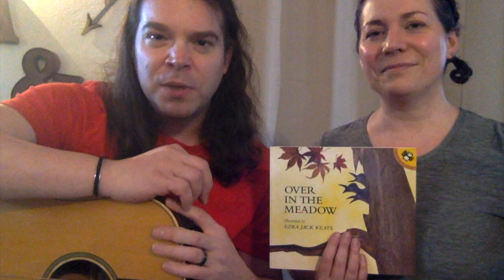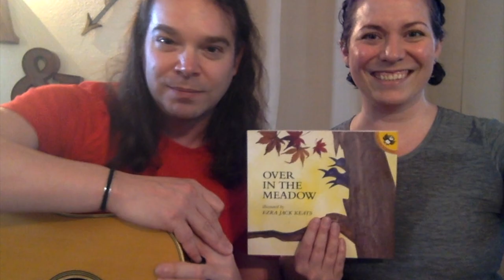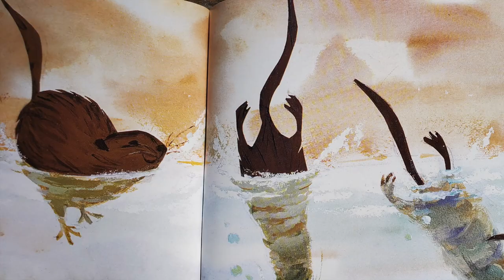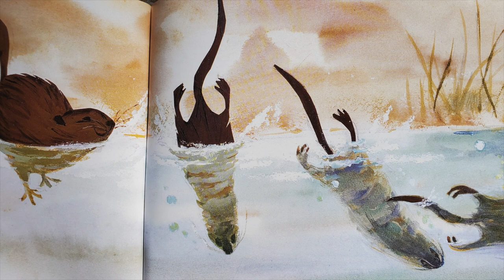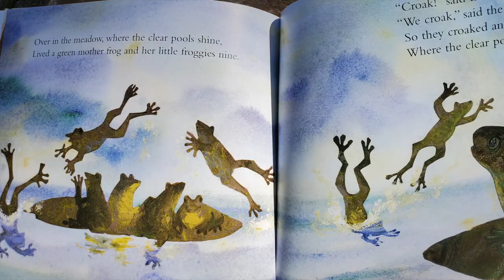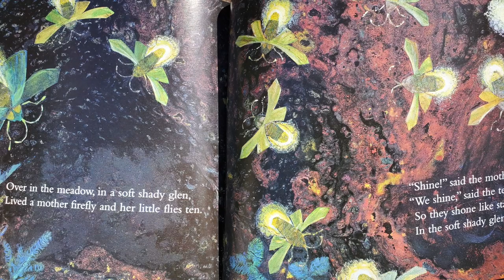Musical Storytime - "Over in the Meadow"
Guitar Joe & Miss Ashley sing the counting song "Over in the Meadow," based on the nursery rhyme by Olive Wadsworth; featuring illustrations by Ezra Jack Keats.